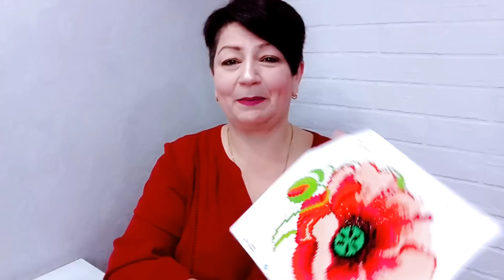Минус 57кг👌Это видео вызовет у Вас ШОК.Уверена на 100%.Я права?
Я стройнеющий блогер и начала свой путь к стройности с большого веса 137кг  3 сентября 2019 года. К сентябрю 2021 года я пришла к результату МИНУС 50 кг и успешно удерживала результат в течении полугода.

В феврале 2022 года я решила продолжить свой путь к стройности,но в мою страну пришла война и я не смогла удержать свой результат, набрала вес и сейчас твердо решила продолжить свой путь,так как лишний вес приносит только ухудшение качества жизни.

И сейчас у меня второй этап сброса веса и к нему я подошла максимально ответственно и решила продолжить свой путь вместе с

ДИЕТОЛОГОМ СВЕТЛАНА НИКИТЧУК

Сегодня мой вес составляет 79.400кг

☑️ ПОЛЕЗНЫЕ ССЫЛКИ ☑️

📌ВАЙБЕР ,, ВОЛШЕБНЫЙ ПЕНДЕЛЬ"

📌 ВАТЦАП

🇺🇦МІЙ УКРАЇНОМОВНИЙ КАНАЛ

📌РЕЦЕПТИ,,СМАЧНІ БУДНІ БОГИНІ "